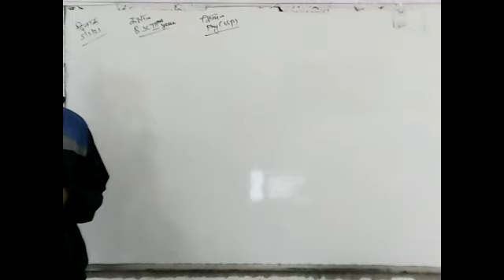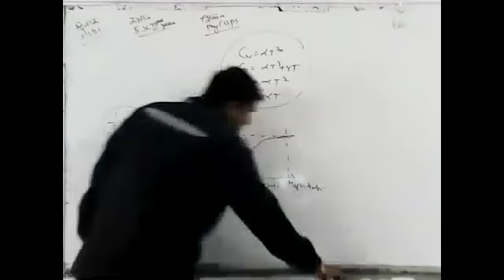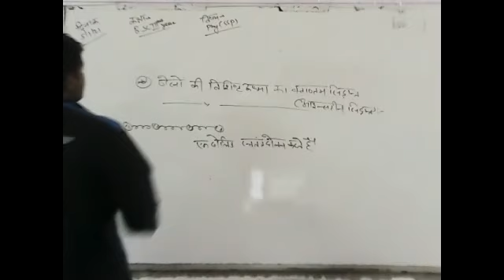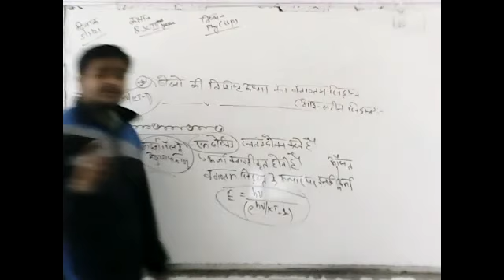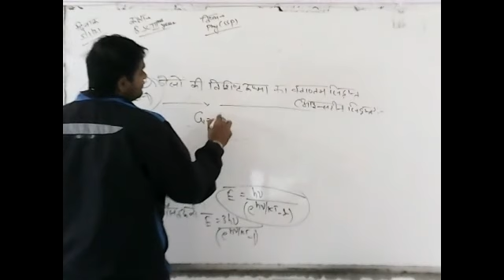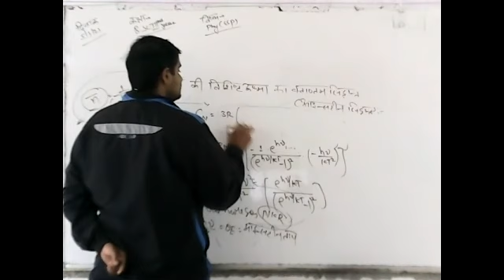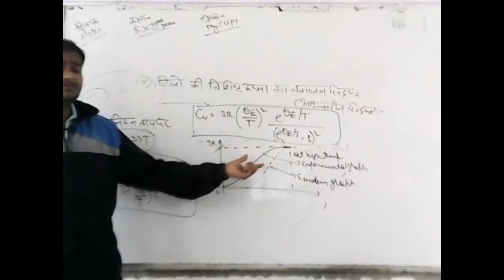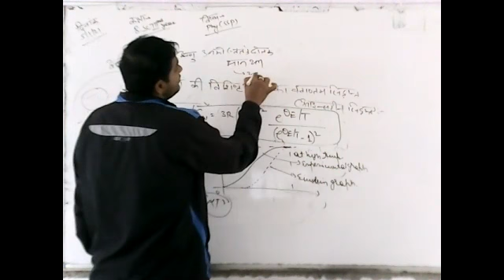B.Sc. PART-III PHYSICS [EINSTEIN MODEL FOR SPECIFIC HEAT OF SOLIDS]